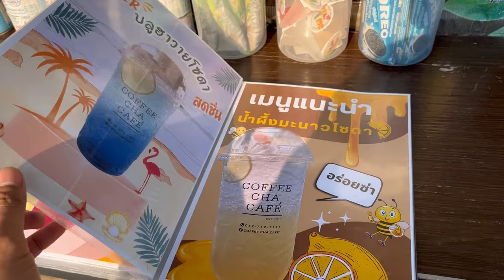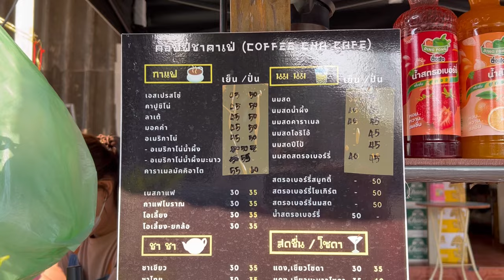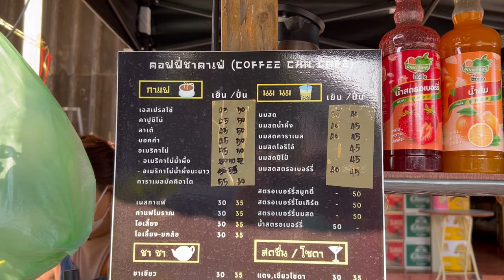แปลกมากของดี !! ช๊อคโกแลตคอฟฟี่ใส่วิปครีม อร่อยมากจนไม่อยากให้หมดเลย รอบหน้าสั่งอีกแน่นอนครับ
ขอบพระคุณ​ทุกท่านที่รับชมนะครับ​ ขอบคุณ​ทุกคอมเมนท์​ ขอบพระคุณ​ทุกการติดตามครับ​

ขอบคุณลูกค้าพี่อ้อยทุกท่าน ทุกแก้ว ทุกออเดอร์มากๆครับ 🙏🏻

ขอให้มีความสุข​ สนุกเพลิดเพลินไปกับเราครับ
"ถ้ากาแฟเป็นมากกว่ากาแฟ.. เราคือเพื่อนกันครับ"